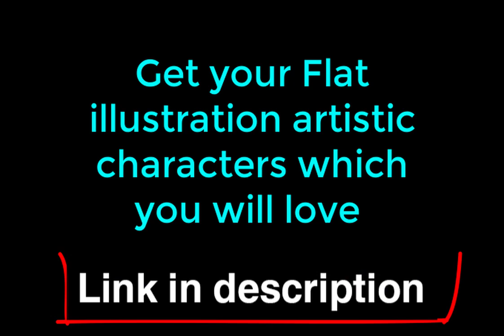I will illustrate flat artistic characters which you will love to attach to your books, websites ...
I will illustrate flat artistic characters which you will love to attach to your books, cover pages, websites, or blogs. I am having experience of more than 5 years in flat art illustrations. I will give a very detailed and lively yet cartoony look to your ideas.

I will ask some questions about your requirements and based on that I will create a rough sketch of the illustration. I will also provide a minimum of 3 revisions for the rough sketch. After selecting the desired sketch, I will further illustrate it and finalize the drawing. I will help you in getting exactly what you want.

You can also place a custom order after contacting me

graphic design inspiration
graphics design tablet
graphic design entry level jobs
graphic design quotes
graphic design resume examples
graphic design studio
graphic design memes
graphic design interview questions
graphic design agency
graphics design history
graphics design types
graphics design skills
graphic design website free
graphic design magazine
graphics design background
graphic design masters
background for graphics design
graphic design blogs
graphics design basics
graphic design resume template
graphic design price list
graphic design wallpaper
graphic design images
graphics design for beginners
graphic design portfolio pdf
graphics design for car
graphics design 3d
graphic design on ipad
graphic design hoodies
graphic design trends
how to do graphic design
graphics design jobs online
graphics design online jobs
graphics design principles
graphics design requirements
graphics design meaning
graphic design internships summer 2020
graphics design hashtags
graphics design elements